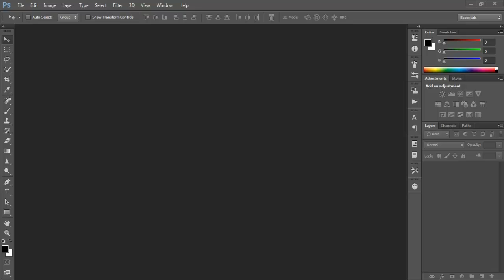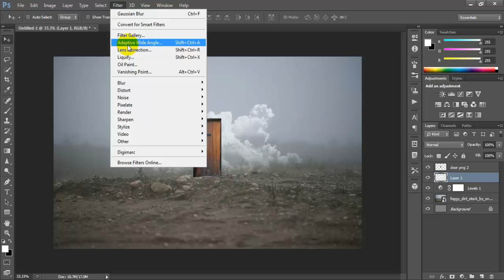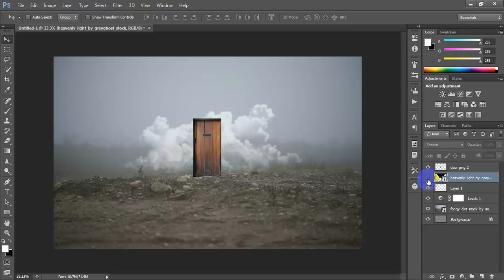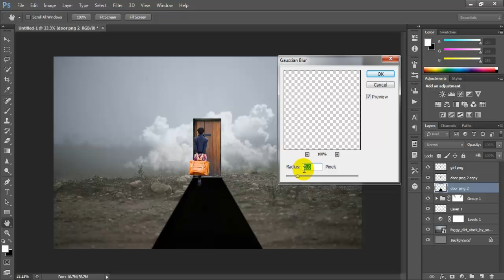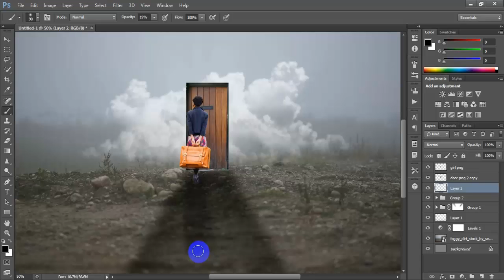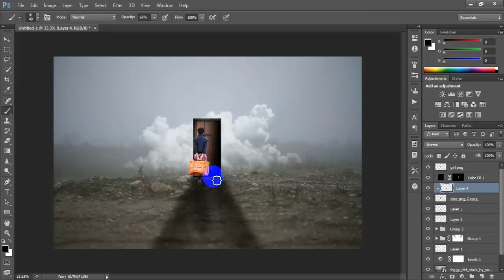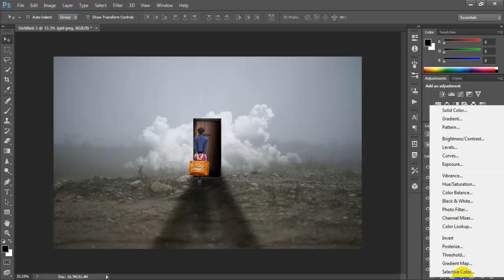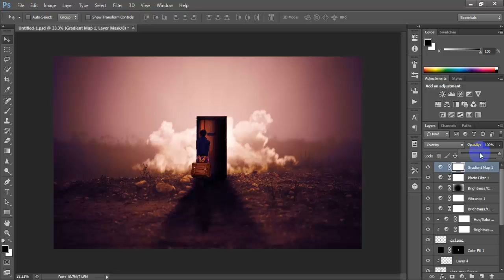Dream Door | Photoshop Manipulation Tutorial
How to create a  fantasy photo of a girl and a dream door that can go
anywhere. Adding white light and shadow to make it look more dramatic. I'm use photoshop CS6, but this effects work photoshop all version. I hope enjoy you video.